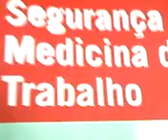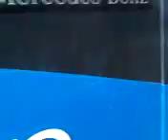guerra desigualdade classe AB C D E